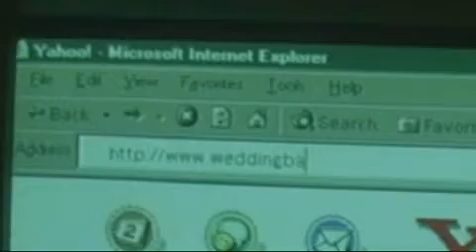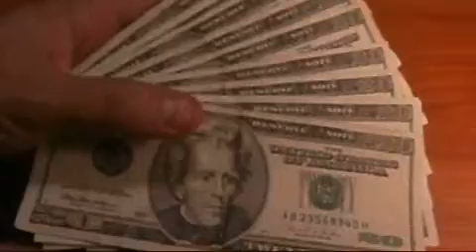Rules of ENGAGEMENT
great wedding ahead